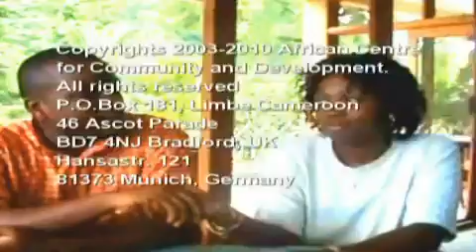An Arrey Mbongaya Ivo Chat on Centre for Business and Accounting Training.mp4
This video focusses on service provision at Centre for Business and Accounting Training, It is an interview of CBAT Supervisor Johannes Besong Ebai by Arrey Mbongaya Ivo of African Centre for Community and Development